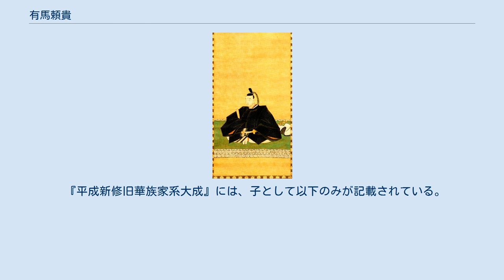有馬頼貴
有馬 頼貴（ありま よりたか）は、筑後久留米藩の第8代藩主。
久留米藩有馬家9代。
 藩校・明善堂を創設するなど、久留米藩の文運興隆に尽力したが、その一方で趣味の犬や相撲に傾倒、小野川才助らを抱えた。
華美な大名火消は江戸で知られ、巷説「有馬の猫騒動」の題材にもされた。
 延享3年（1746年）4月2日、第7代藩主・有馬頼徸の長男として生まれる。
宝暦8年（1758年）11月15日に将軍徳川家重に初謁、12月18日に従四位下・上総介に叙位・任官される。
天明元年（1781年）に侍従に遷任。
 天明3年（1783年）に父が死去したため、天明4年（1784年）1月23日に家督を継いだ。
天明4年（1784年）閏正月に中務大輔にすすむ。
 当時の久留米藩は財政難に悩まされていた。
ところが頼貴は相撲を好んで多くの力士を招いては相撲を行ない、さらに犬をも好んで日本全国はもちろん、オランダからも犬の輸入を積極的に行い財政難に拍車をかけた。
このため、家臣の上米を増徴し、さらに減俸したり家臣の数を減らしたりして対処している。
しかし幕府からの手伝い普請や公役などによる支出もあって、財政難は解消されることはなかった。
 寛政8年（1796年）に藩校・明善堂を創設し、藩士教育に尽力している。
文化元年（1804年）に左少将に遷任された。
文化9年（1812年）2月3日に死去した。
享年67。
 嫡子だった三男・頼端は早世していたため、その長男の頼徳が跡を継いだ。
 正室は長州藩主毛利重就の娘・勢代（勢与）。
勢代は明和5年（1768年）に輿入れしたが、子をなさないまま安永4年（1775年）に没した。
 頼貴には10人の側室との間に男女25人の子があった。
最初の男子は安永4年（1775年）生まれの安次郎であるが安永6年に没しており、『寛政重修諸家譜』にも記載されていない。
 頼貴は『寛政重修諸家譜』編纂当時の当主である。
『寛政重修諸家譜』には以下の子女が記載されている。
 長男有馬頼董が早世したため、二男有馬頼善が嫡子となるも廃嫡、代わって三男有馬頼端が嫡子となったが、父に先立っている。
 『平成新修旧華族家系大成』には、子として以下のみが記載されている。